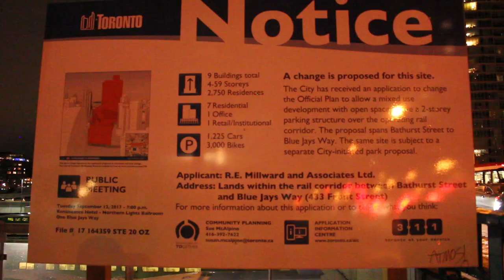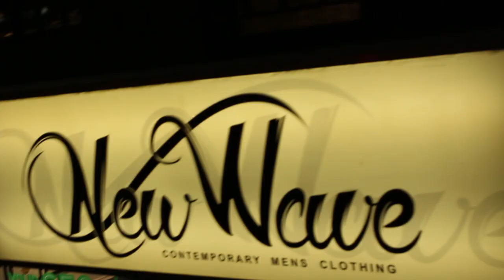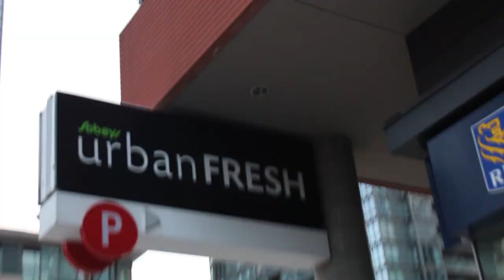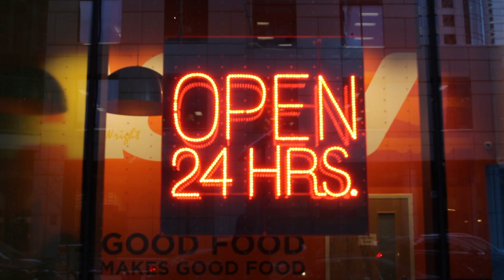No OT (Beat Vid) its_Will_Powwer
I wanted to give some visuals along with my latest beat called "No OT"